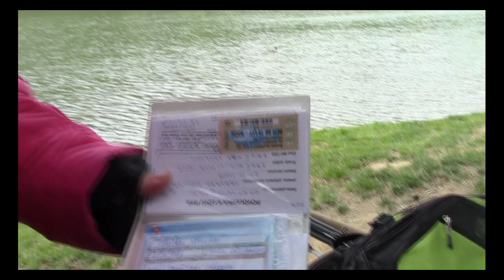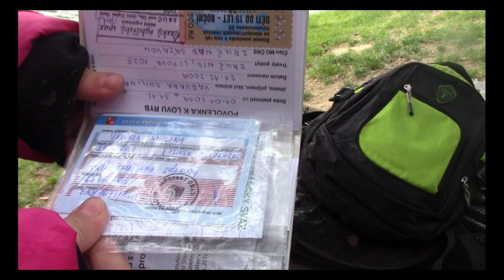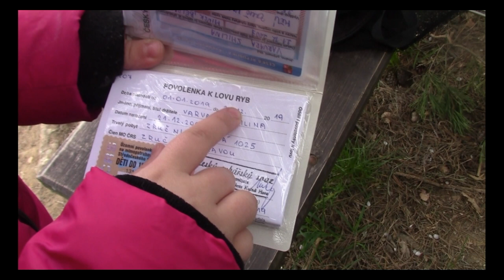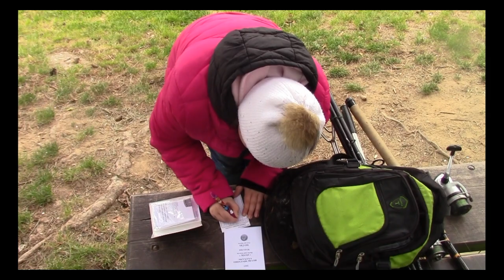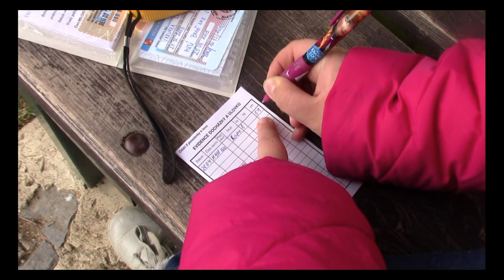Varvara chytá ryby. Варвара ловит рыбу. Чехия. Рыбалка для детей.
Ловля рыбы в Чехии для детей. Какие документы для этого нужны. Как это происходит. Я сдала экзамен на рыбака, получила все нужные документы и поехала с папой на свою первую самостоятельную рыбалку.